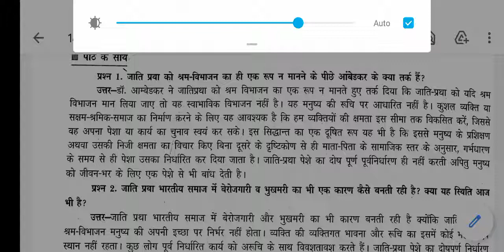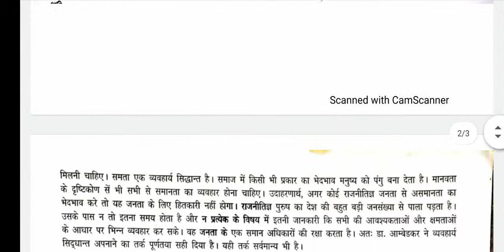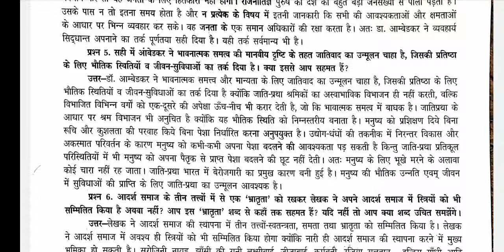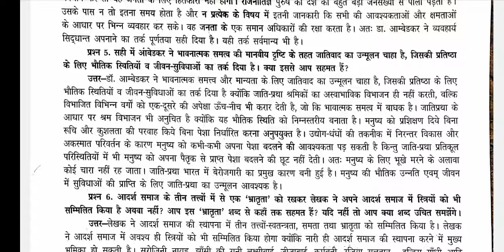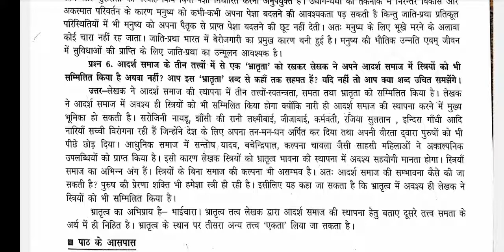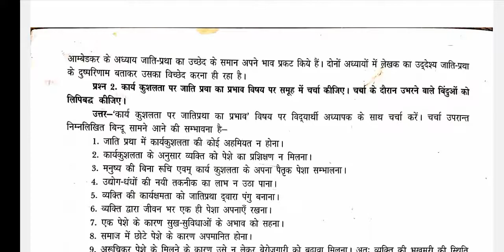श्रम विभाजन और जाति प्रथा डॉ. भीमराव अंबेडकर।। 12 आर्ट्स हिन्दी बुक चैप्टर 18 प्रश्नों और उत्तर